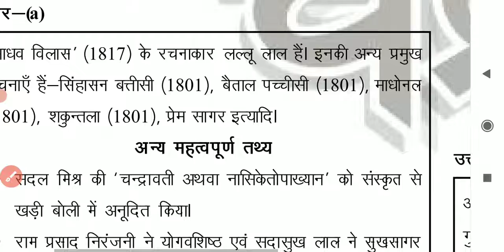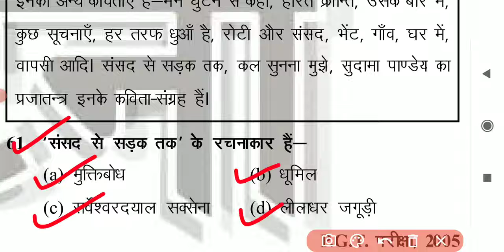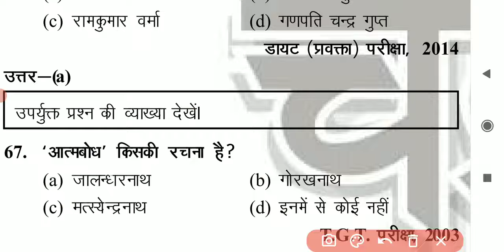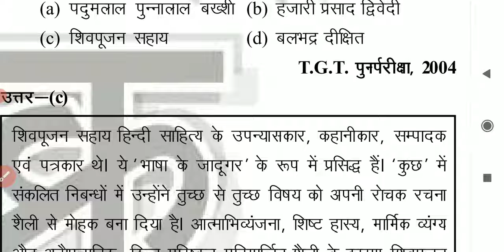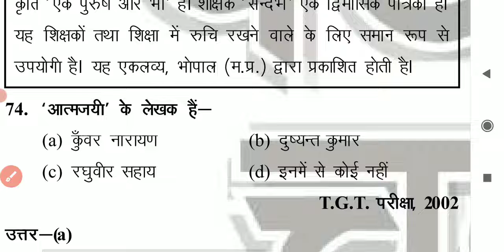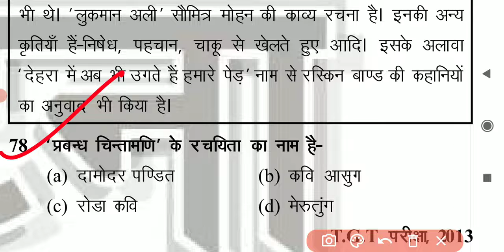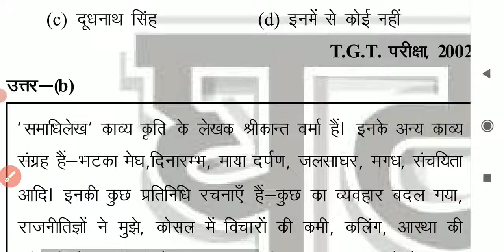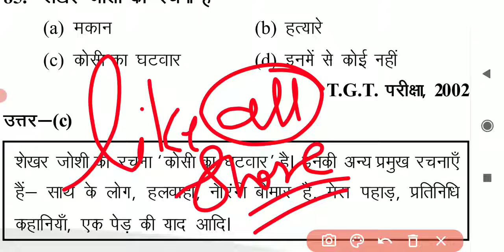PGT TGT HINDI, हिन्दी साहित्य महत्वपूर्ण प्रश्न HINDI PREPARATION HINDI sahitya tricks